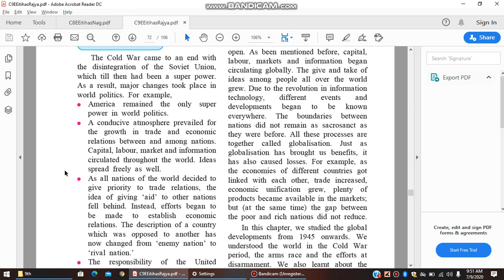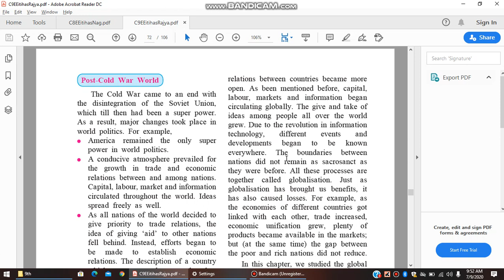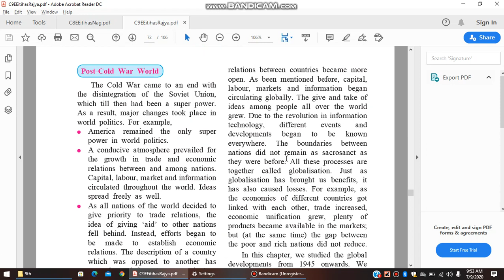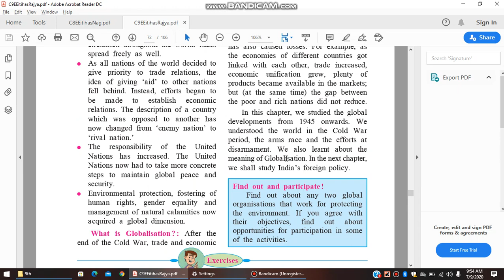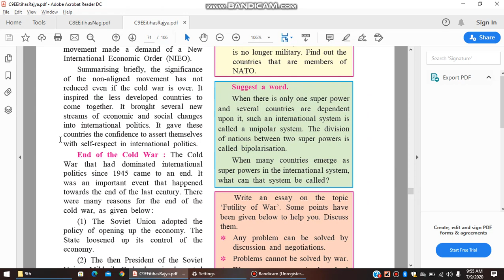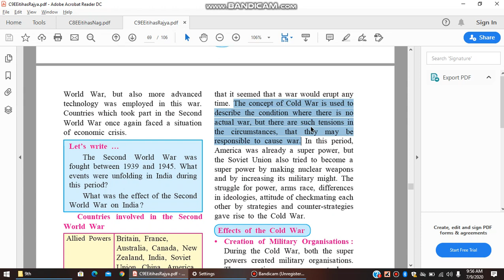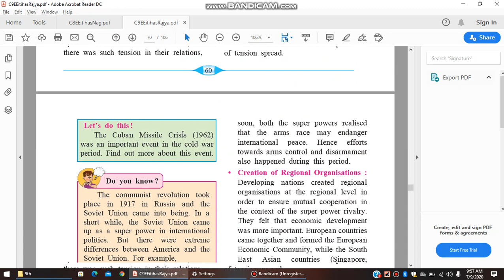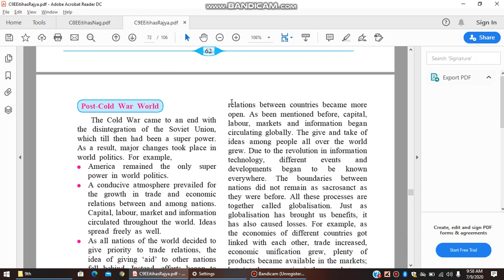Standard 9th Civics Chap 1 Part 4